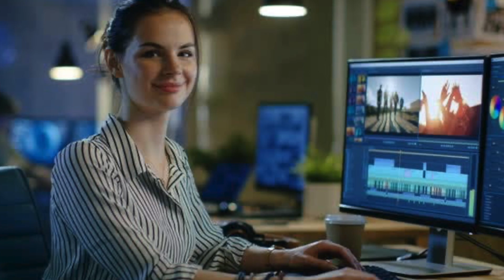The Best Anchors In DBFZ | Dragonball FighterZ Ranked Matches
The best anchors in dragonball fighterZ tend to have base goku at the top 5. Base goku can rip through an entiare team with ease as an anchor but there is one people fear just as much if not more. That is tien, the most dull character but super strong. People dont play him much but this guy in todays video had tien and base goku on the same team, and that my friends is a red flag!

PS4 xbox Dragonball fighterZ  ranked match Gameplay includes gogeta ss4 and ssb gogeta Gameplay of the Dragonball fighterZ online for PS5 and PlayStation 5 as well as xbox series x. This 2021 dragonball fighterZ season 4  online will be the Full set including a commentary OST, Cut Scenes, Cinematics, of the online.

dragonball fighterZ is an action packed fighting game developed by Arc System Works  and published by bandai namco. Season 4 dragonball fighterZ is on all major consoles, on Windows and for PlayStation 5 on and box series x.

dragonball fighterZ has the player pick 3 fighterZ for a team while the other player does the same to fight against one another! You have to use your character on the field to attack and combo your opponent, using your other two characters as assists to extend combos and dish out more damage. The combos with assists can certainly hurt in dbfz but you can still combo without assists totally solo. dragonball fighterZ season 4 is super well balanced and makes each character on the tier list really strong. you can use anyone on the roster and do really well.

The game features a multiplayer aspect, being the mode pretty much everyone plays. When the player goes online, they will fight a random player and if they chose to fight in ranked then they will play against people around their rank to rank up or potentially even rank down.